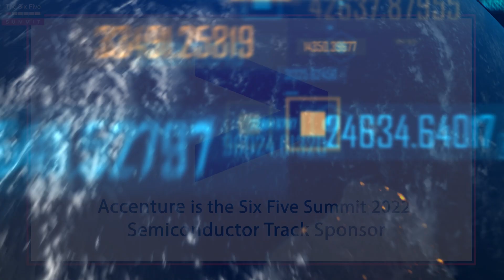Meeting Data Processing Demands of the Modern Enterprise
How fast can data be processed? This truly is the perennial question. Today, split second data processing can mean the difference between a thriving business and one that’s not. But data processing gets harder as data sets get larger. While the concept of processing data closer to where it lives in a datacenter isn’t exactly new, it’s gaining traction quickly. Bringing specialized, high-performance compute power to traditional memory and storage devices is empowering organizations to extract valuable, actionable insight at the device level. Join Samsung’s Senior Director of Memory Product Management, Sarah Peach, for a lively discussion on the evolution, benefits and key applications for computational storage and other similar specialized memory technologies.

More about The Six Five Summit